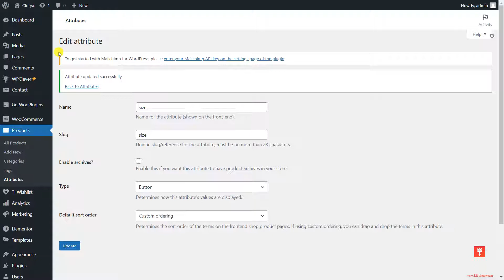Clotya - WordPress - An attribute type (checkbox) Feature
There are special attributes that we have created for the Shop Sidebar. You can choose an attribute for Attributes by watching the video.

2. Visit our themeforest profile. Click to review our products